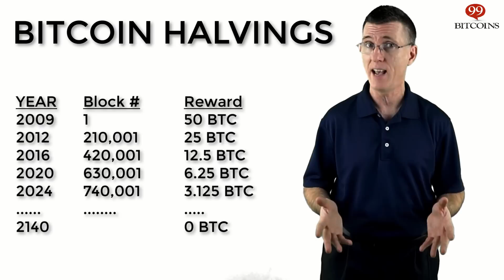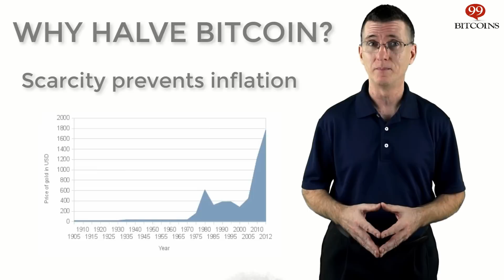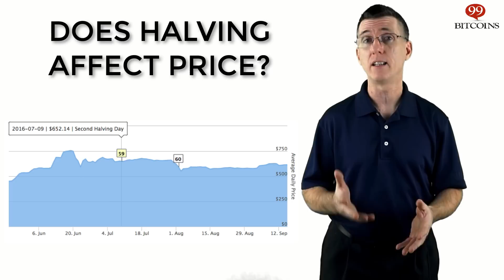Bitcoin Halving Explained Simple - Does it Affect Bitcoin's Price?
Every 4 years on average (210K blocks) the reward granted to Bitcoin miners for adding a block to the blockchain is cut in half. The Bitcoin halving was designed by Satoshi Nakamoto to keep Bitcoin’s inflation in check.

Since the halving basically cuts the supply of new Bitcoins in half, many believe this event will have a dramatic effect on Bitcoin’s price.

That’s the Bitcoin halving in a nutshell. If you want a more detailed explanation Halving keep on watching, here’s what I’ll cover:

0:46 - Bitcoin mining in a nutshell
1:21 - What is Bitcoin halving?
1:37 - Halving timeline
2:07 - Why halve the mining reward?
3:30 - Does the halving affect Bitcoin's price?
4:33 - Bitcoin's scarcity
4:54 - Conclusion